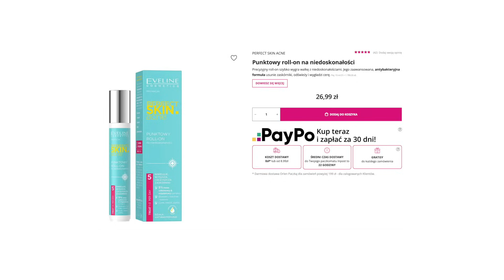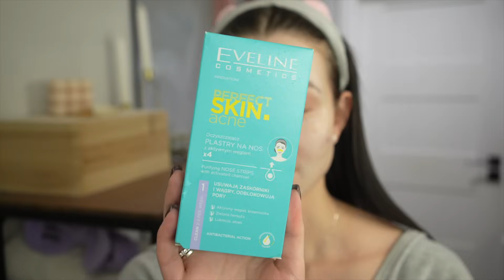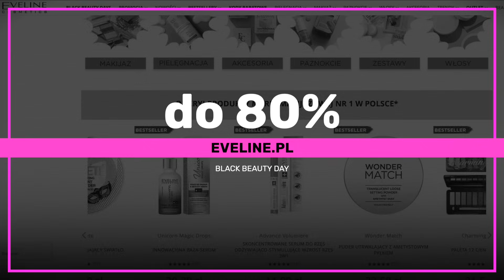Moja historia trądziku! *całe życie go mam!*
Kochani! Dziś zapraszam was na mój STORYTIME o trądziku. Trądzik jest ze mną całe moje życie i przez wiele lat moja cera trądzikowa była dla mnie problemem. Cera mieszana i trądzikowa jest kompleksem wielu osób, ale nie ma się co przejmować. Nie powinniśmy się wstydzić trądziku, bo dotyczy on bardzo dużej grupy osób! W tym filmie opowiadam moją historię trądziku i pokazuje wam rutynę pielęgnacyjną kosmetykami antytrądzikowymj od Eveline. Pielęgnacja cery trądzikowej, mieszanej i z trądzikiem jest bardzo istotna w walce z niedoskonałościami. Skuteczne kosmetyki antytrądzikowe i skuteczna pielęgnacja przeciwtrądzikowa to klucz do lepszej kondycji naszej skóry. Skóra to największy organ naszego ciała i warto o nią dbać!

Film powstał we współpracy płatnej z marką Eveline.